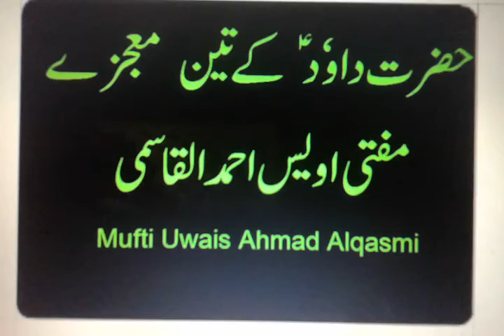Hazrat Daud (A, s) ke Teen Mojizaat , Nishanyan, Alamaat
Hazrat Daud (A, s) ki Nbuwat ki Alamaat, Nabi Hone ki Nishanyan